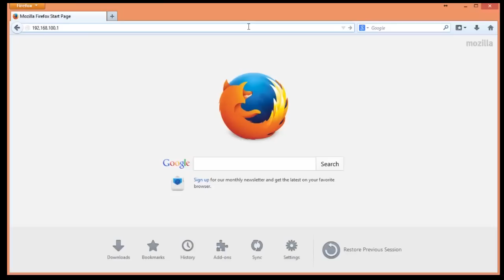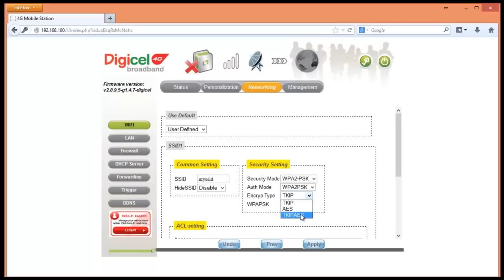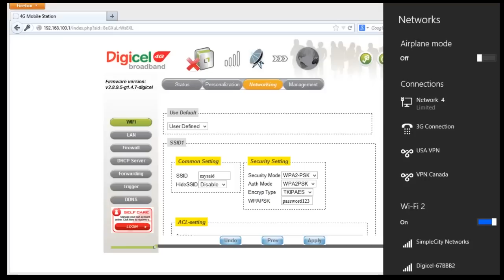Configure Wi-Fi on the Greenpacket Modems || Digicel Jamaica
This video demonstrates how to login and change the default settings on your Greenpacket devices (DX-250, DV-235 or MF-250).
Doing this will allow you to have a wireless name and password that you are comfortable using.

HELP IMPROVE OUR CHANNEL!